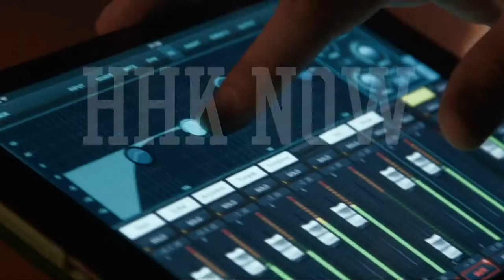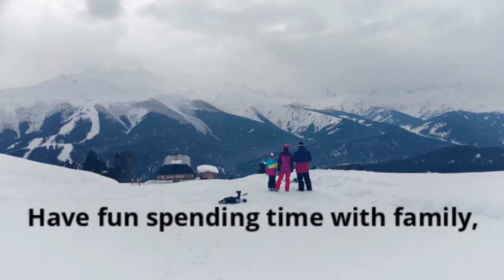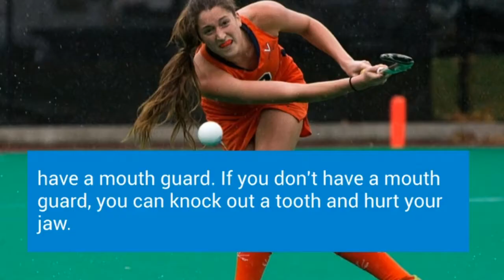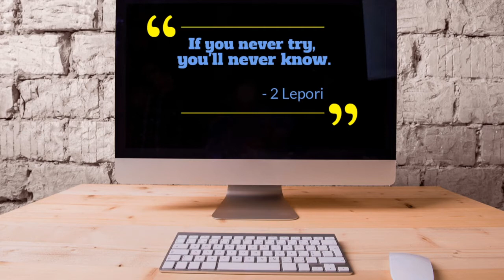HHK NOW LIVE, Monday, February 24, 2020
HHK NOW's YouTube Live channel.